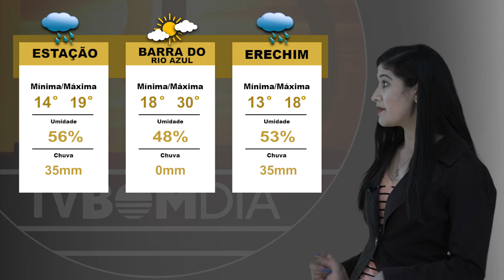Previsão do Tempo: 04/05/2021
Chuva atinge o Alto Uruguai nesta quarta feira